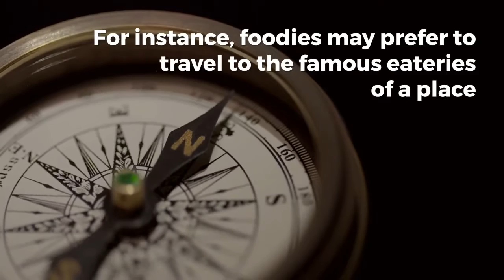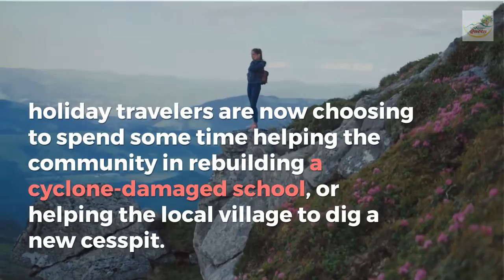New ways to travel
nlike before, today’s travelers are looking for a personalized approach towards traveling. They no longer want to spend their time solely visiting the tourist attractions of a place or click photographs of the monuments. Most travelers are now looking for unique travel experiences that are tailored to fit their personal interests and tastes.